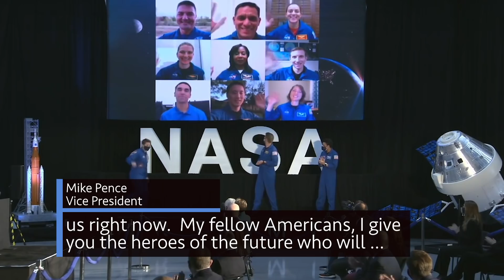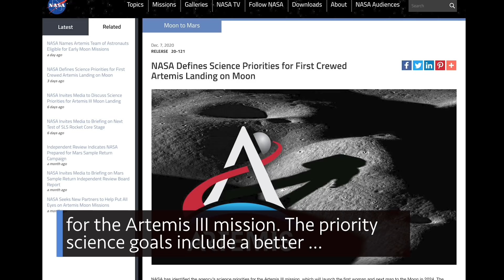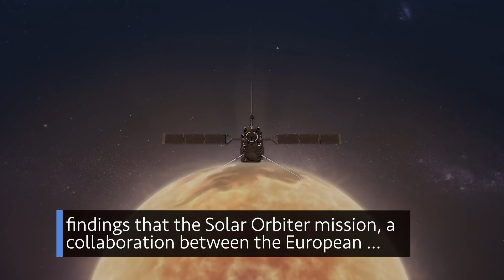Introducing the Artemis Team of Astronauts on This Week @NASA – December 11, 2020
The Vice President introduces the Artemis team of astronauts, progress on hardware for upcoming Artemis missions, and the science priorities for our next human mission on the Moon … a few of the stories to tell you about – This Week at NASA!